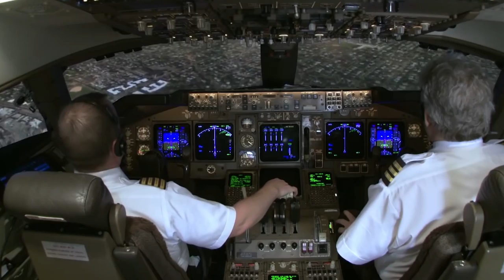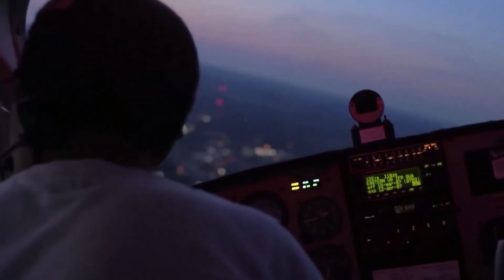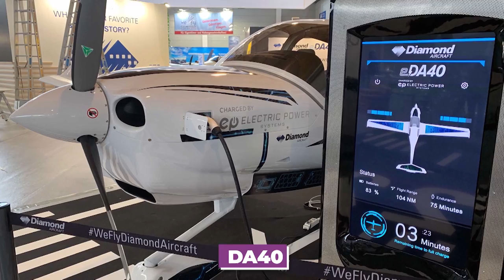Elon Musk FINALLY Revealed New ELECTRIC Airplane | GAME CHANGER!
Elon Musk revealed long awaited Tesla electric airplane as he gives us more and more hints about the Tesla all electric airplane that all aviation and technology lovers are looking forward to. This VTOL electric plane is similar to a drone but this is a drone that carry people. It’s vertical take off and landing, VTOL in short which enables this Tesla airplane to fly everywhere and land everywhere. This airplane has an all electric motor and Tesla news are saying that Elon Musk will reveal this electric airplane this year 2023!